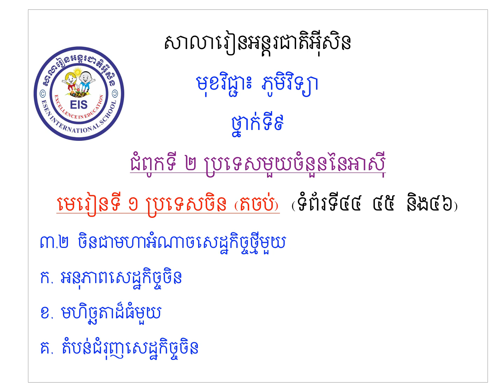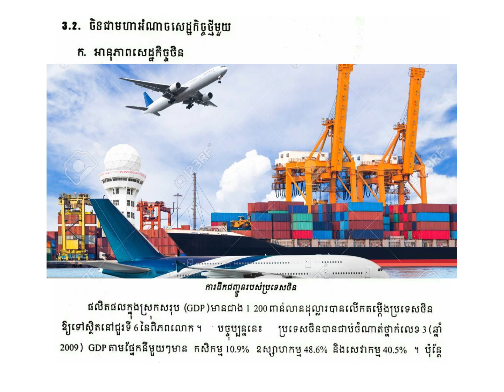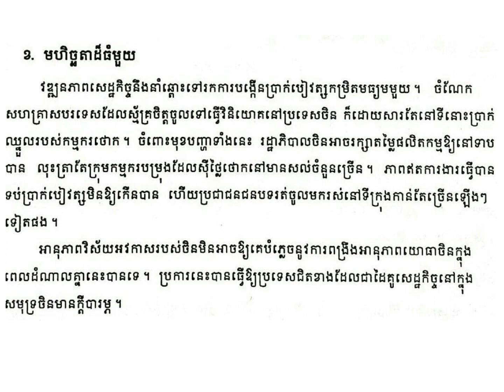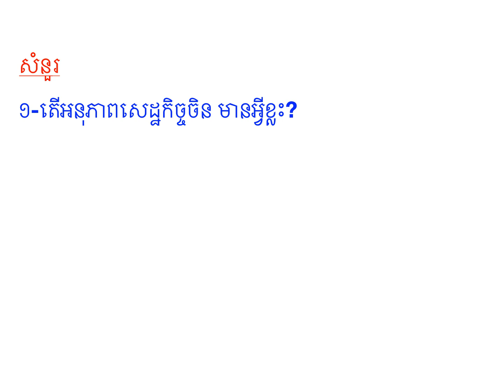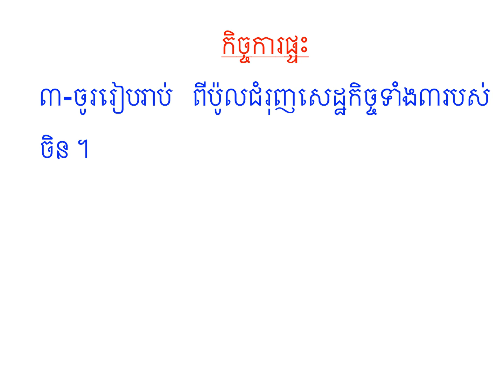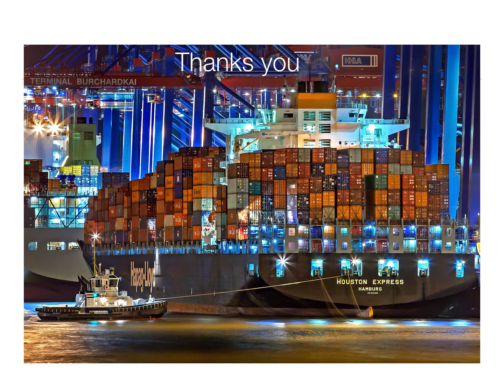ភូមិវិទ្យា ថ្នាក់ទី៩ ជំពូកទី២ មេរៀនទី១ ប្រទេសចិន(៥) Geography Grade 7 Unit 2 Lesson 1 China (5)